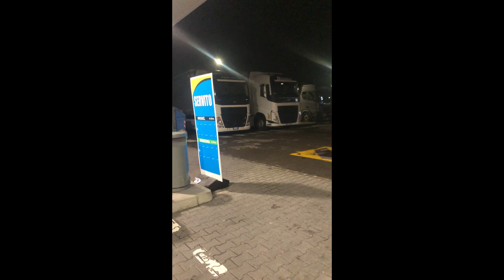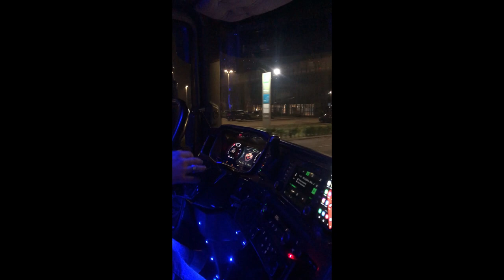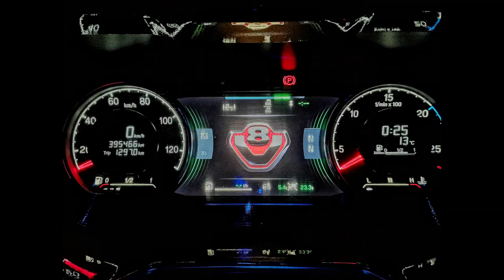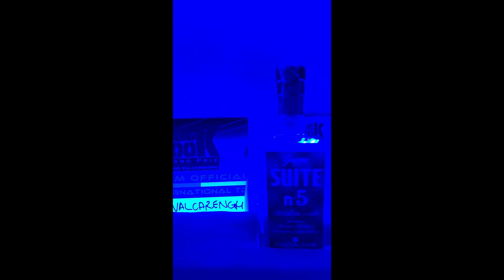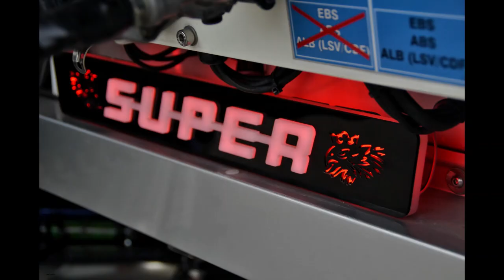-VALCARENGHI- ON THE ROAD WITH DRIVER FRANCESCO RUSSO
Road trip  Piacenza - Bologna - Parma with Scania S520 VALCARENGHI
Follow @driverfrancescorusso5249 on YouTube